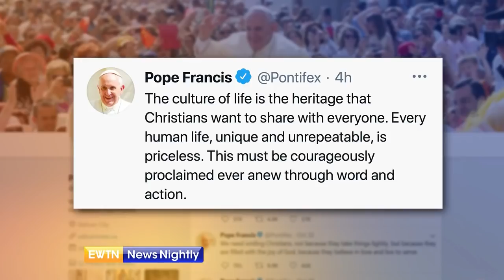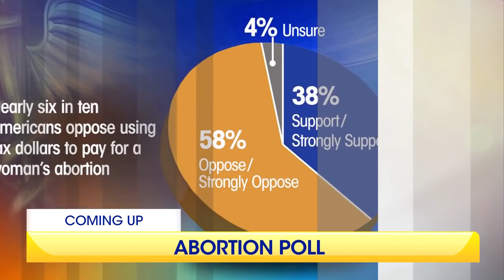EWTN News Nightly | Friday, January 29, 2021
On "EWTN News Nightly" tonight: As the annual March for Life kicked off Friday--which honors and celebrates the dignity and sanctity of unborn children and their mothers--it did so under a brand new White House administration that stands in stark contrast with the previous administration on abortion and protecting unborn children. Sister Deirdre Byrne shares her thoughts on this year's march, the importance of defending the unborn and pregnant mothers, and the changes we're seeing as a new administration reverses many pro-life policies. Plus, a new poll finds a majority of Americans, including those who call themselves "pro-choice," support significant restrictions on abortion. Meanwhile, the Catholic Charities of the Diocese of Arlington reports a dramatic increase in the number of new families seeking to adopt. And we take a look at the on-going preparations taking place in Portugal ahead of World Youth Day in 2023.